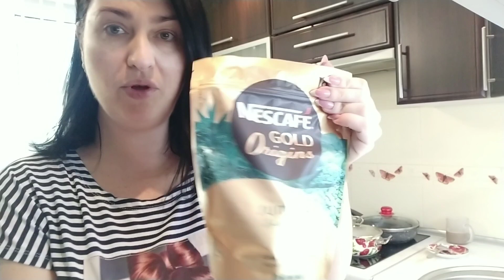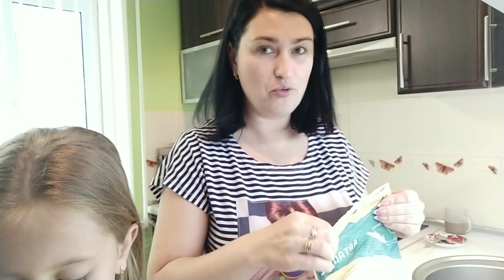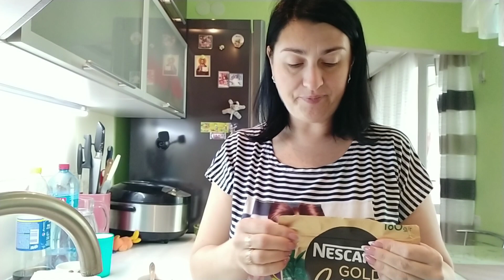❤️Урааа каникулы//Пробую новый Кофе// Воспоминания о детстве😊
Наконец-то наступили долгожданные каникулы! Пробую новый кофе, моё мнение...